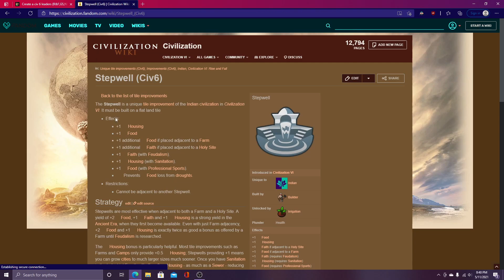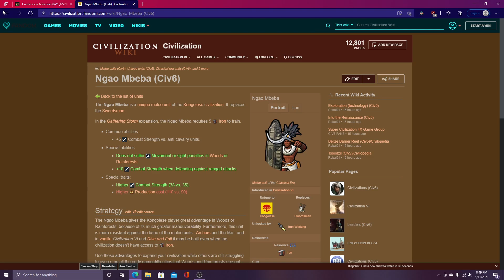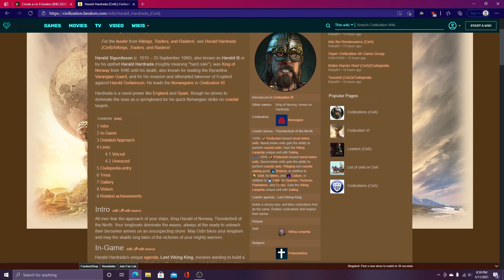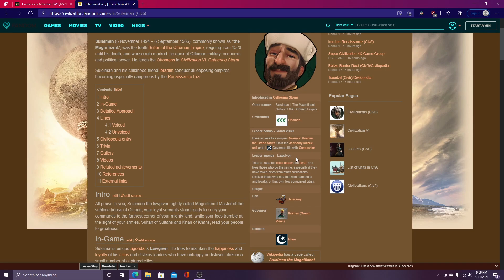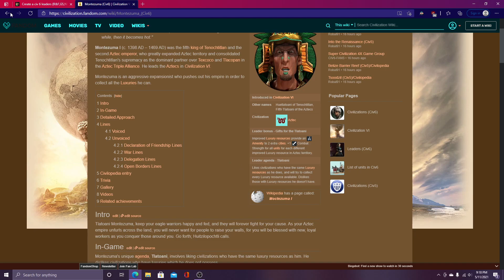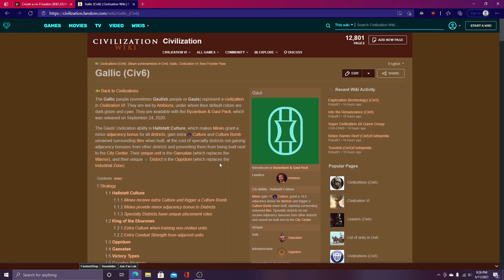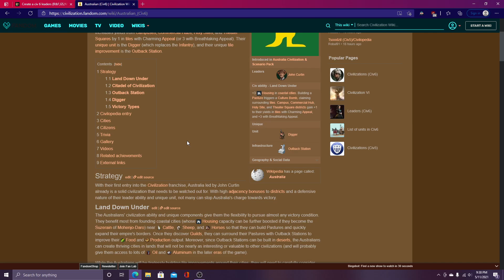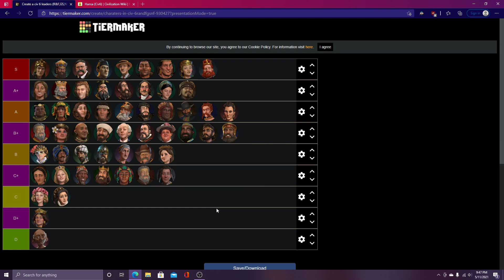I made an HOUR LONG Civ 6 tier list JUST FOR YOU! Ranking ALL 52 Leaders IN DEPTH!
This is it - my magnum opus - even if it was completely unintentional. My FINAL and DEFINITIVE Civ 6 tier list is here in all of its glory, and yes my throat is going to be inoperable for the next week